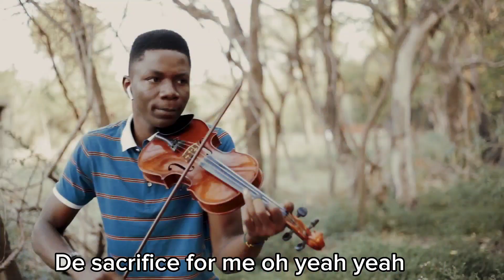Happy Mothers day - Abochi (MAMA Violin Version With Lyrics) By Mo Violin